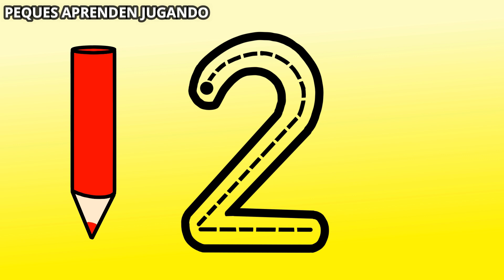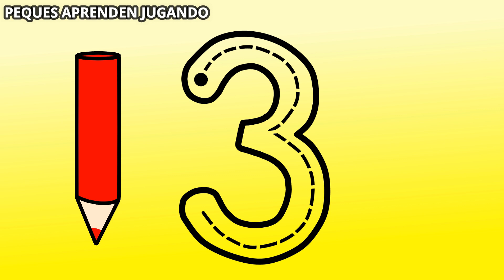Aprender a escribir los números hasta el 5 para niños Video de Peques Aprenden Jugando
Vamos a aprender como escribir los números del 0 al 5.  Video para niños de Peques Aprenden Jugando.

Derechos del video, imágenes: Peques Aprenden Jugando - Carolina Palma
Voz en off: Carolina Palma de Peques Aprenden Jugando
Dibujos realizados por: Carolina Palma de Peques Aprenden Jugando
Edición: Carolina Palma de Peques Aprenden Jugando